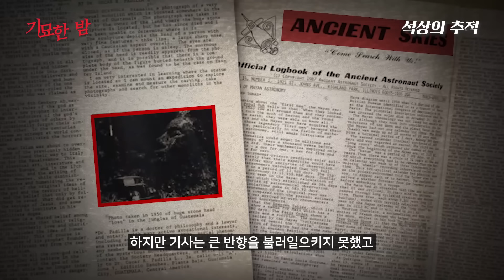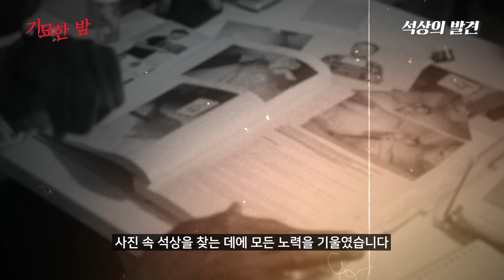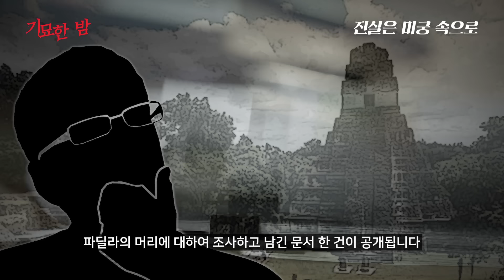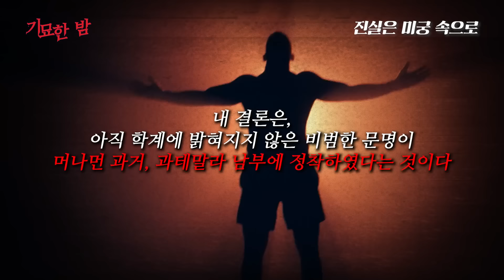과테말라의 정글 속에서 발견된 거인의 머리와 초고대문명의 흔적 [미스터리]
과연, 머리의 주인은 누구였을까요?